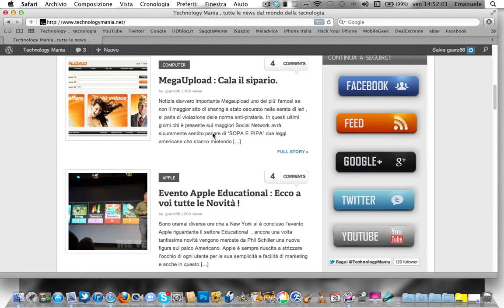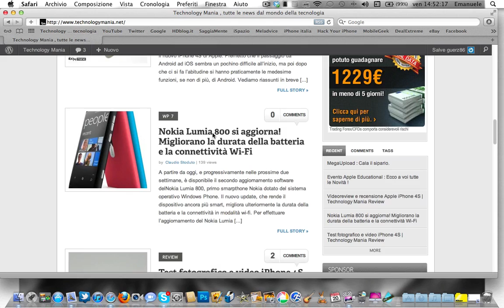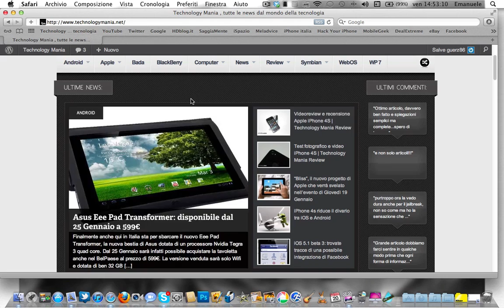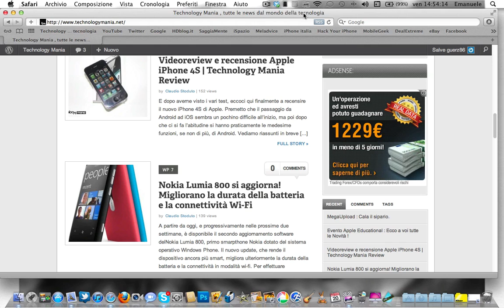Vlog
Ecco qua una nuova avventura ha inizio.